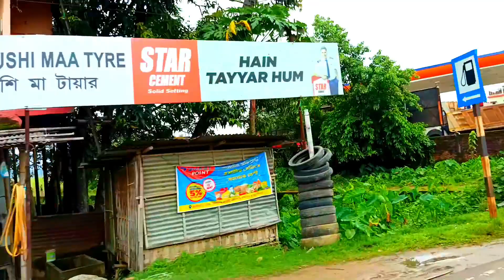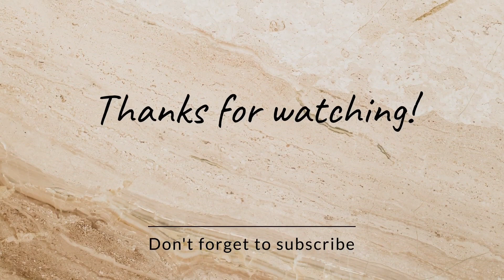NEW CYCLE LEIURE MAYM II PAPA AND ME II UDHARBOND MARKET II RS. - 5300